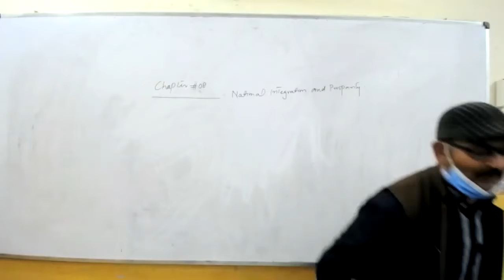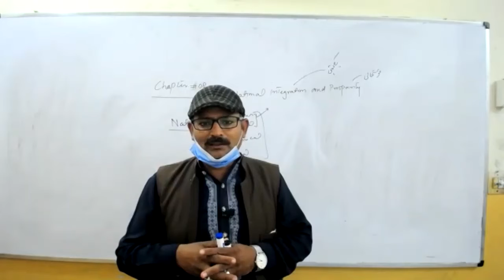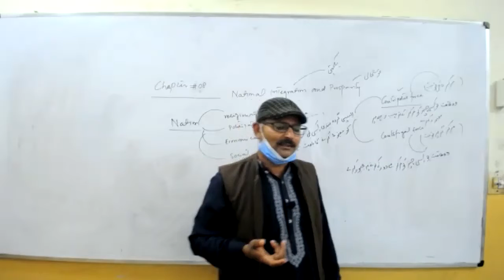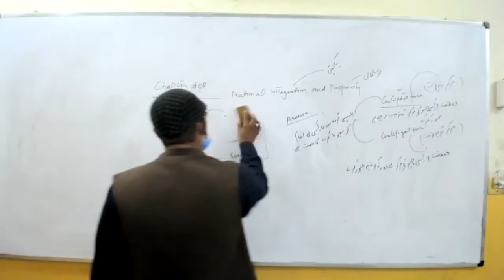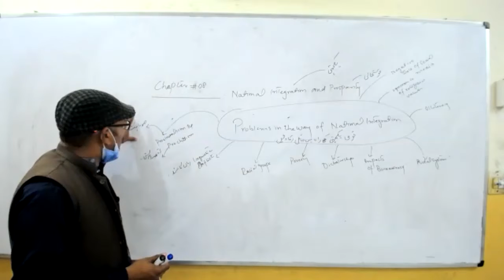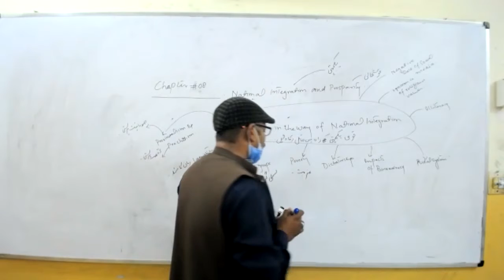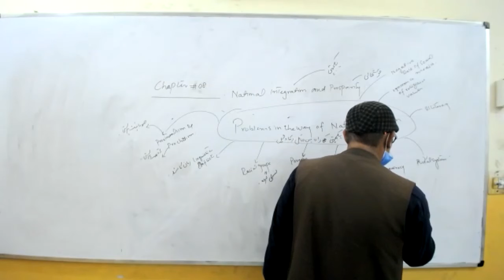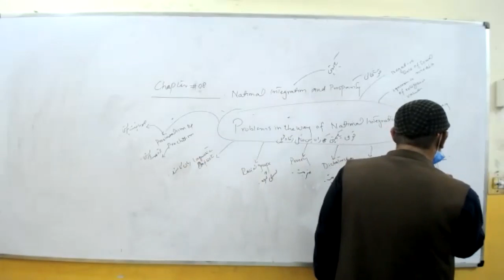Pakistan Studies 12th Lecture 20-03-21 The Concept Academy Islamabad.